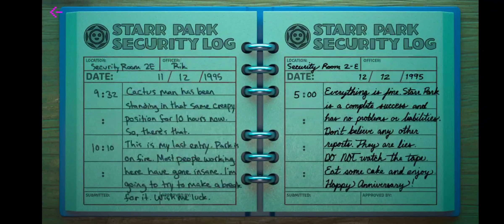BRAWL STARS | Unwanted security footage 17 | Starrpark CCTV | GAME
Brawlstars unwanted security footage 17 starrpark CCTV.

credits:
- Brawlstars
- supercell